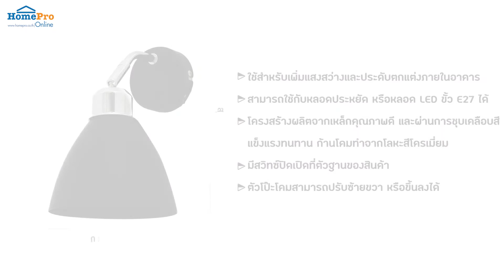CARINI- ไฟกิ่งใน VW0448-1B สีดำ/โครม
ไฟกิ่งใน CARINI VW0448-1B สีดำ/โครม 1154192
โคมไฟกิ่งภายใน จาก CARINI โคมส่องสว่างเฉพาะจุดที่ช่วยตกแต่งให้ทุกมุมห้องดูสวยงามทันสมัยด้วยโป๊ะโคมสีดำที่โดดเด่นเป็นเอกลักษณ์ด้วยรูปทรงกรวยคว่ำ และมีก้านโคมสีโครมเงางาม ตัวโคมสะท้อนแสงได้กว้าง และทนทานต่อการใช้งาน สามารถปรับหัวโป๊ะได้ทั้งซ้าย-ขวา และขึ้น-ลง เพื่อเปลี่ยนทิศทางการให้แสง เหมาะสำหรับติดตั้งร่วมกับหลอดไฟขั้ว E27 เพื่อเพิ่มความสว่าง และประดับตกแต่งแม้ไม่เปิดใช้งาน
หรือใช้บริการ SHOP4YOU สั่งจ่ายส่ง เรายินดีส่งมอบความสุขให้ถึงหน้าบ้าน
1. สั่งสินค้าง่ายสุดๆ ผ่าน 3 ช่องทาง
👉 Line @HomePro คลิก! หรือ Line สาขา
🎯 FaceBook : HomePro Thailand คลิก! หรือ FaceBook สาขา
2. จ่ายสะดวก กับหลากหลายช่องทางให้เลือก ชำระออนไลน์ ด้วยบัตรเครดิต, บัตรเดบิต, โอนเข้าบัญชี หรือชำระที่สาขา
3. ส่งเร็วถึงบ้าน บริการนัดติดตั้ง พร้อมเปลี่ยนคืนสินค้าภายใน 14 วัน ตามมาตรฐานโฮมโปร